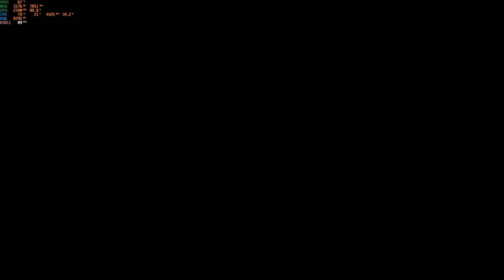The Witcher 3 - RTX 4070 Ryzen 7735HS 1444P Laptop (Maximum Settings) FPS Test